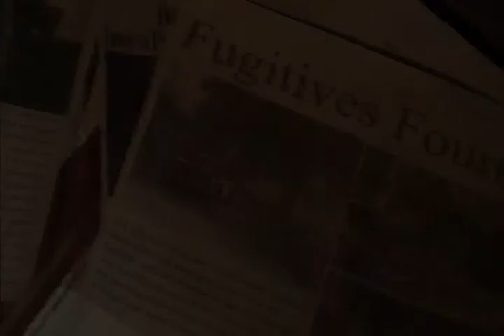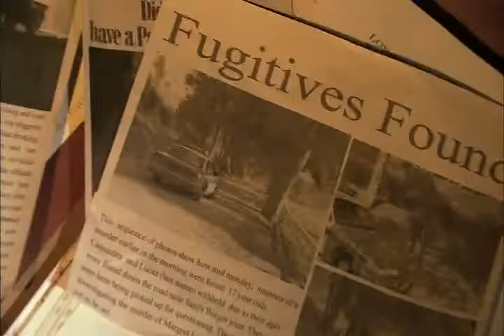Critique du DVD Rêves Perdus d'Anne-Sophie Dutoit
dvdfrenchonly.com : Critique du DVD Rêves Perdus d'Anne-Sophie Dutoit par Sébastien